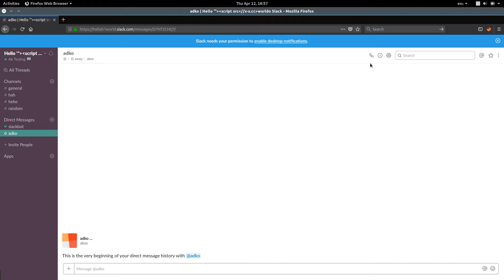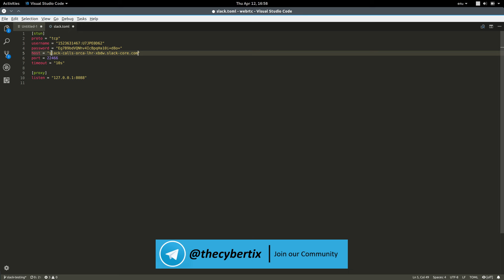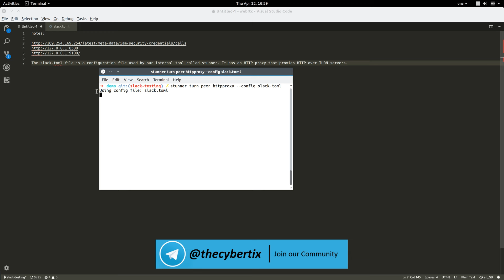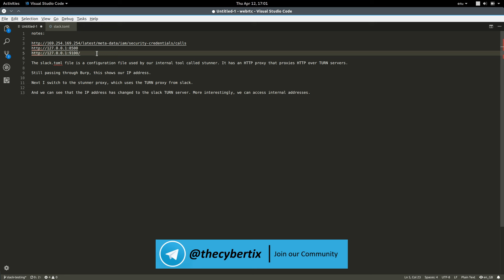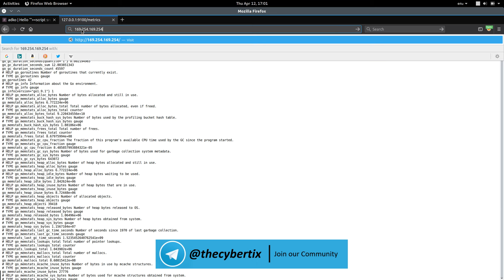TURN server allows TCP and UDP proxying to internal network | Got Bounty of $3,500 😱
Cybertix is TOP 10   Cyber Security Firm in India.

At Cybertix, We serve the best possible Cybersecurity and Penetration Testing content through our YouTube Channel, help students grasp all the concept that matter and are related to field.